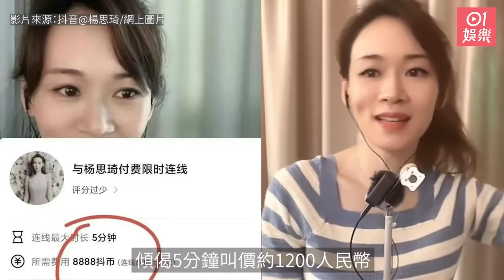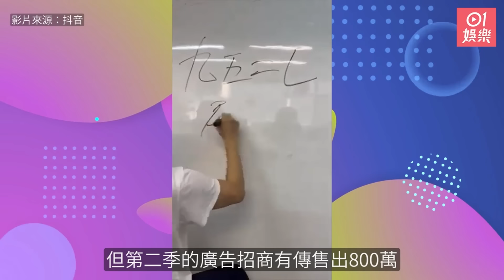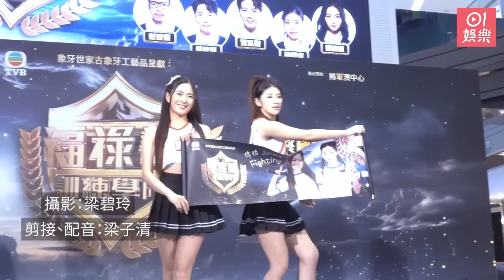今日娛樂 香港｜炎明熹疑被TVB雪藏 梁思浩爆曾有男一拒續約：要去處境劇做侍應｜6冠港姐為生計不停開直播網民戥慘 最新近況超低胸亮相身材fit爆｜楊思琦｜梁思浩｜周星馳｜全智賢｜6月25日娛樂新聞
今日娛樂 香港｜炎明熹疑被TVB雪藏 梁思浩爆曾有男一拒續約：要去處境劇做侍應｜6冠港姐為生計不停開直播網民戥慘　最新近況超低胸亮相身材fit爆｜01娛樂

《聲夢傳奇》出身奪冠後即升小天后的炎明熹，近日傳出即將約滿，不續約準備離巢TVB亦隨即傳出被雪藏，連港台頒獎禮都未有現身。梁思浩吳家樂在網上節目《娛樂好好玩》中提及炎明熹傳約滿離巢無綫一事時，爆料曾有一線男星當年被雪：「雪其實都唔夠叫你去做嘢慘，磨滅意志。」

45歲的楊思琦在2001年參選港姐奪冠，當年她時奪得「最上鏡小姐」、「網上最奪目小姐」、「纖體美態獎」、「最甜美笑容佳麗獎」和「最修長美腿佳麗獎」，因此亦為封為「6冠港姐」，非常厲害。

0:00 6冠港姐為生計不停開直播網民戥慘　最新近況超低胸亮相身材fit爆
0:39 九龍城寨之圍城｜四仔張文傑爆紅畀女圍　一貼心行為即升呢做暖男
1:16 十大中文金曲｜JW唱歌狂望手掌偷睇歌詞　被批不專業稱感到很內疚
2:07 全智賢一家四口被捕獲德國睇波　網民讚嘆老公、兒子顏值極高
2:42 炎明熹疑被TVB雪藏 梁思浩爆曾有男一拒續約：要去處境劇做侍應
3:22 金豬玉葉︱周星馳成抖音神話流量破億　革命性改造短劇成四贏局面
4:25 海關戰線︱Amanda S.隔16年再現銀幕 低調談感情：可以話好開心
5:22 陳妍希被傳婚變5日後亮相　滿臉笑容心情未受影響　無名指成焦點
5:48 港姐2024｜佳麗泳衣面試捱凍兩小時 郭珮文親揭經歷：凍到攤喺度
7:13 前TVB隱形富婆拍片晒大屋令人羨慕　衣帽間都有兩個仲無敵靚景